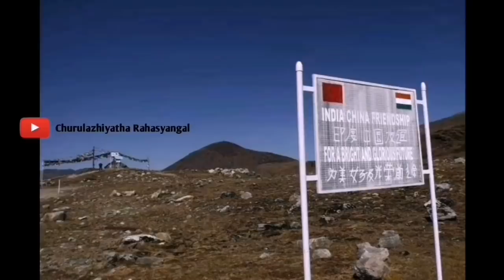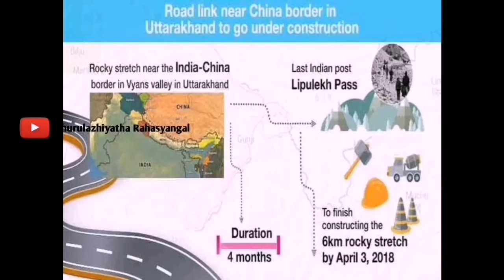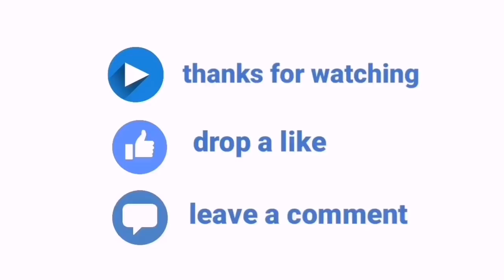പ്രധാനമന്ത്രി ചൈനയെ പേടിക്കുന്നോ Churulazhiyatha Rahasyangal | india china border | india army News